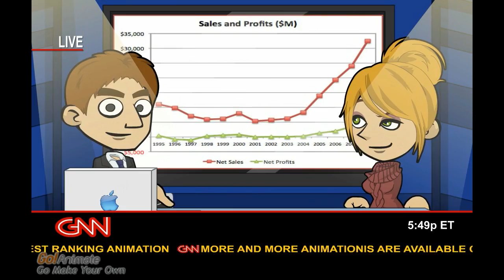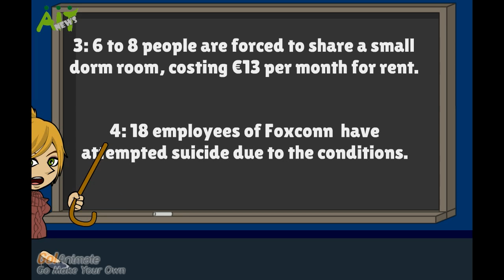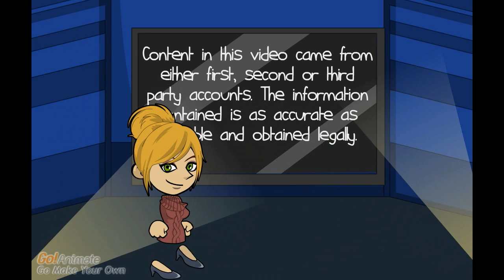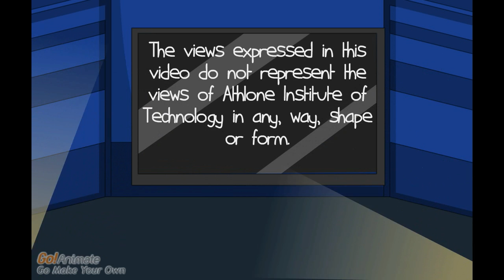Apple and the Dilemma of Cheap Electronics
A news report discussing important things... An A.I.T. 2013 project.